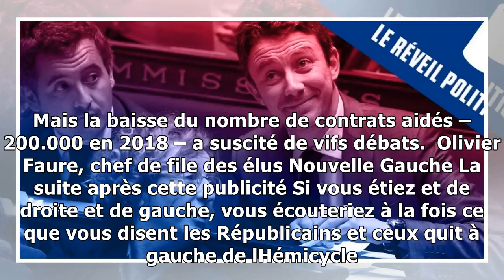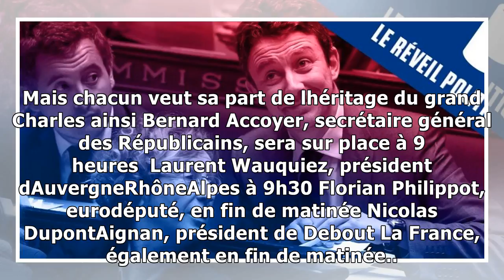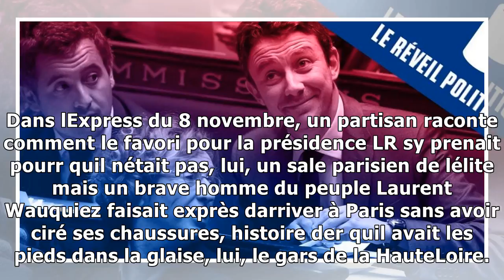Les contrats aidés rognés, l'affaire ferrand relancée, de gaulle encensé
Au menu du réveil politique Les députés entérinent la réduction du nombre de contrats aidés A droite et à lextrême droite, on se bat pour un portrait à Colombey Anne Hidalgo répond aux forains qui von...